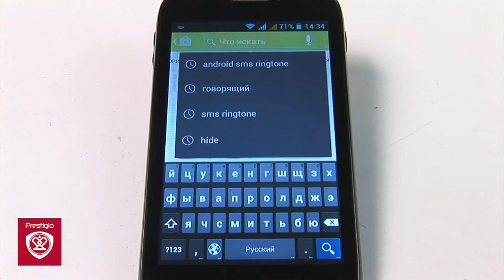Как скачать говорящего кота?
Спасибо!